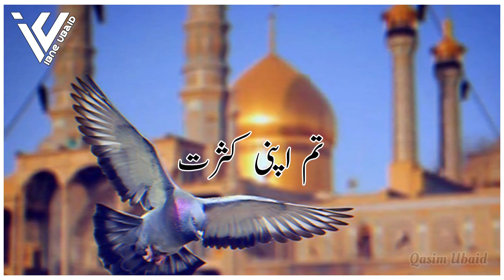Muharram Coming Soon 2022 // Suno Hamare 72 Husain Wale Hain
(Ibn E Ubaid)

And Pares The 🔔🔔🔔 Icon